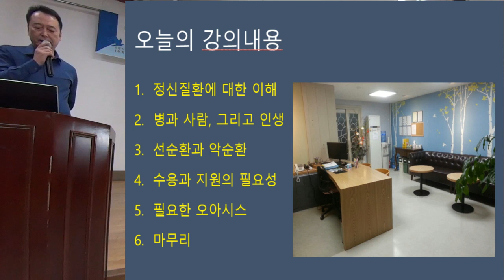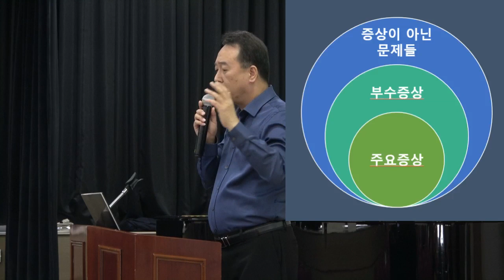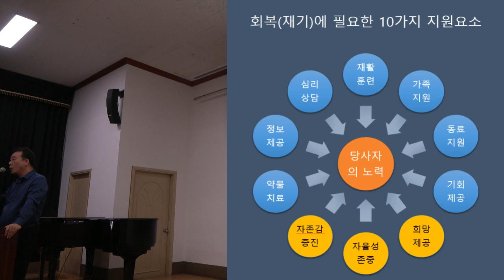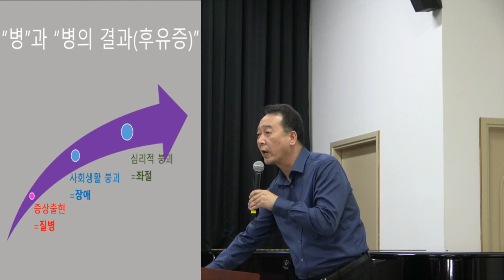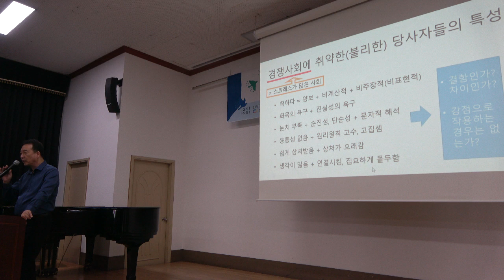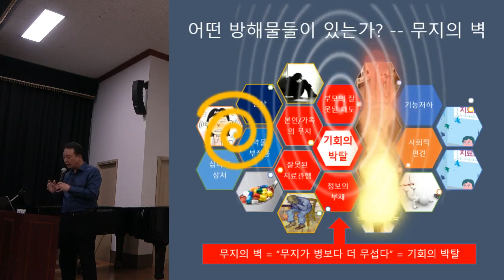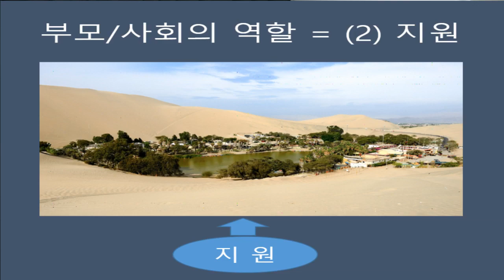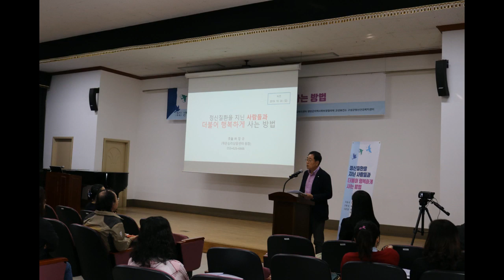촛불추천 197, [속초 강연] 정신질환을 지닌 사람들과 더불어 행복하게 사는 방법 -- 2019. 10. 20. -- 속초시 설악어우러기(대표 홍수민) 초청, 배정규 강의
본 강연은 속초시 설악어우러기(대표 홍수민)가 주관하여 개최하는 "정신질환 및 정신장애 바로알기 강연회" 제 3회차 강연입니다. 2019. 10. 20.